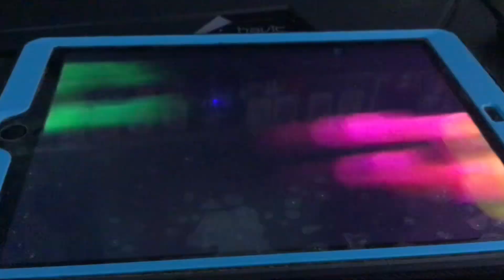Baby Van Gogh Bugs 2